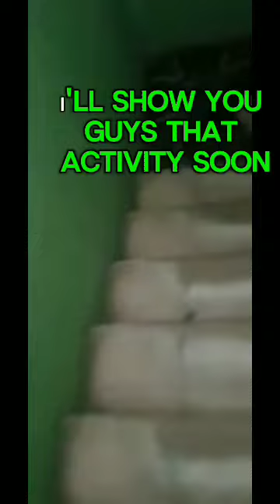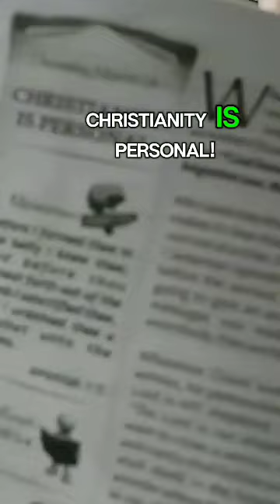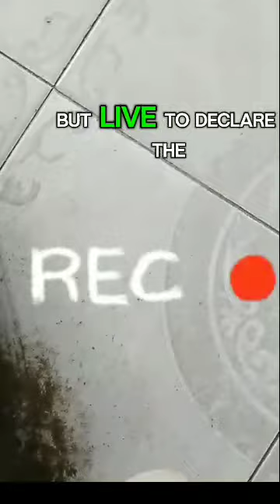My Campus Journal with Victory Episode 4